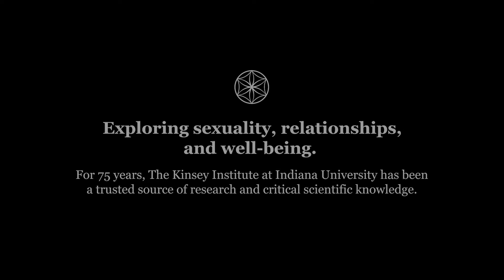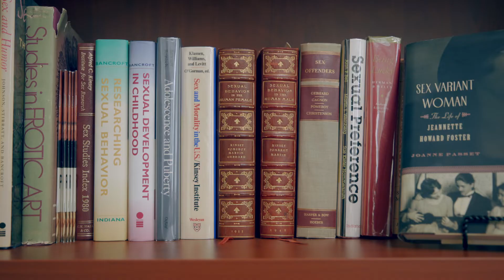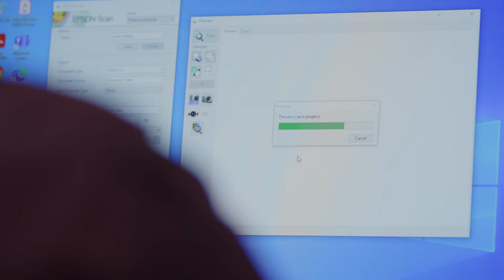Kinsey Institute | 75th Anniversary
~~ For 75 years, the Kinsey Institute at Indiana University has been the trusted source for scientific knowledge and research on critical issues in sexuality, gender, and reproduction.

Executive Director Dr. Justin Garcia and Liana Zhou, Director of Library & Special Collections, talk about what makes the Institute unique and special, and how our research and preservation activities drive our mission to  foster and promote a greater understanding of human sexuality and relationships.